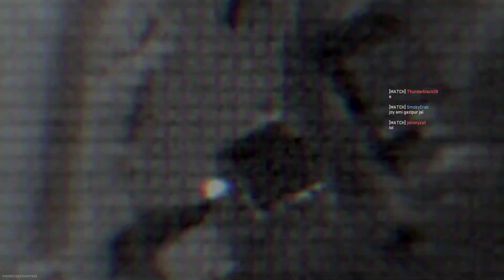Call of Duty Modern Warfare 2 with Friends Part 1[Memories]